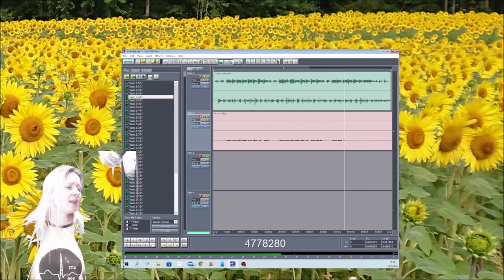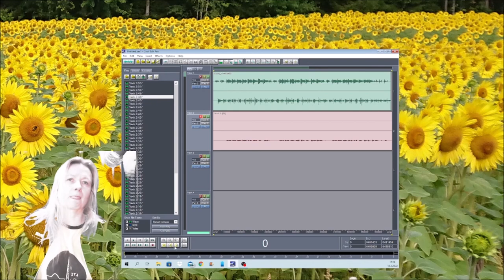Hiekoitus 13032022 Holopainen